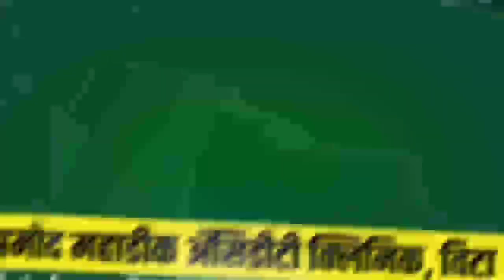विटा पुन्हा 8 दिवस बंद राहणार | व्यापाऱ्यांच्या बैठकीत निर्णय | वैभव पाटील